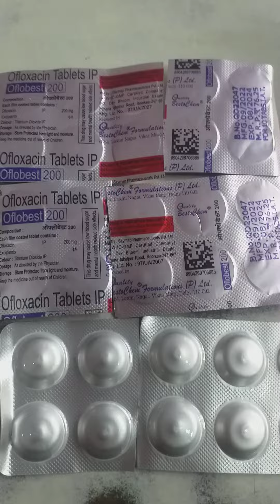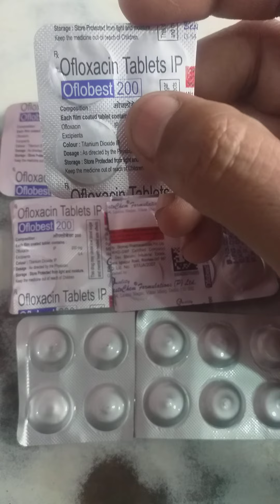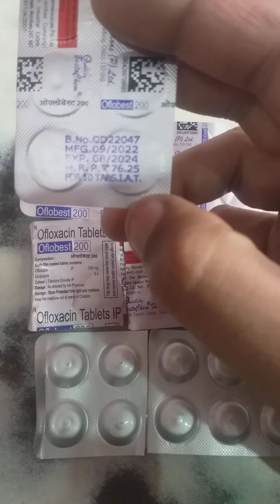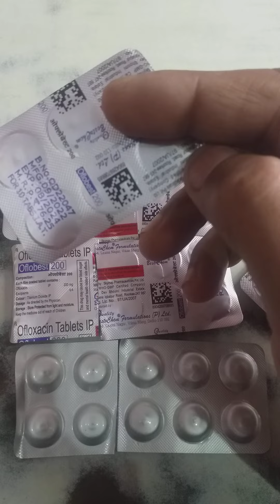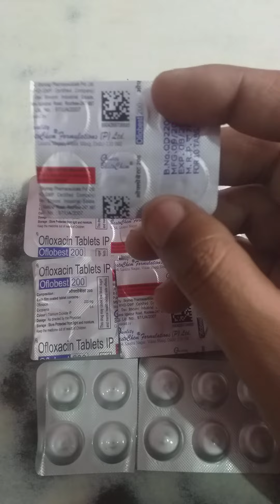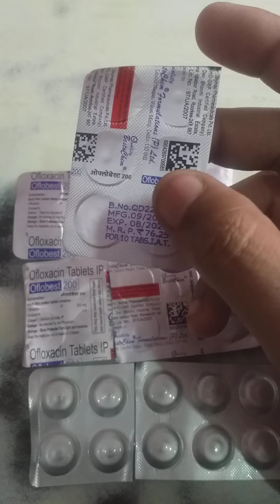Oflobest 200 mg Antibiotic Tablets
Namaskar dosto .

aap sabhi ka hmare chanel health fitness rkt pr welcome h

aaj ka video tablets oflobest 200 mg ko lakar
banaya gya h es video m tablet's oflobest 200
ki full information d gyi h

tablet oglobest 200 mg company name

tablets oflobest 200 mg salt name

tablet's oflobest 200 mg. Mrp

tablet's oflobest 200 mg benefit

aap hmare chanel health fitness rkt ko
sabscribee zarur kre

# health fitness rkt

thanks